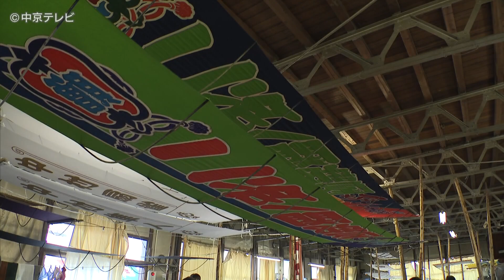“相撲のぼり”制作が最盛期 大相撲名古屋場所に約80本予定 岐阜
来月開幕の大相撲名古屋場所に向け、岐阜市の吉田旗店では、“相撲のぼり”の制作が最盛期を迎えています。【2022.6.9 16:20放送】